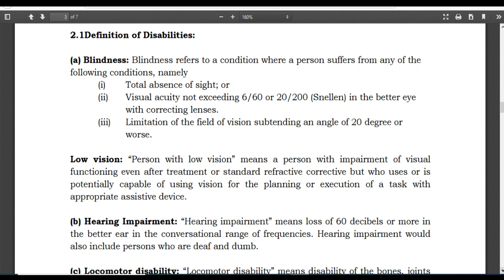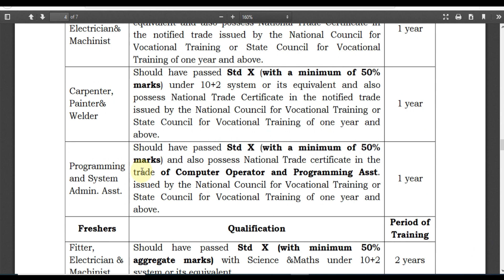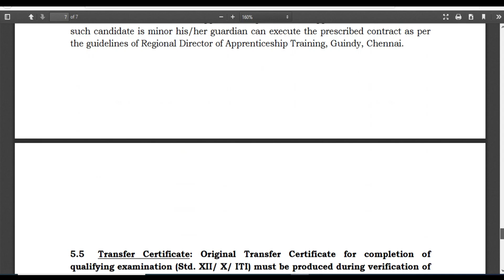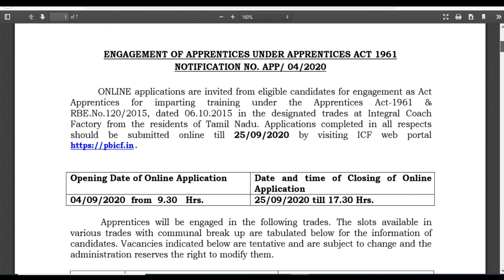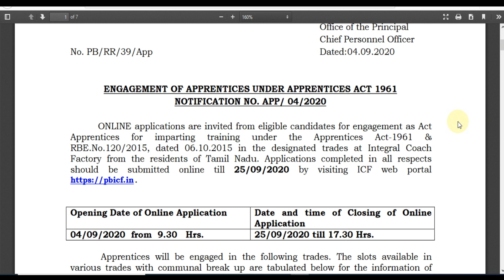ICF Apprentice Recruitment 2020 ¦¦ Integral Coach Factory Apprentice Form 2020 : Fresher & Ex-ITI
Integral Coach Factory has Inviting Online Application Form for the Recruitment of Apprentice (Fresher & Ex-ITI) Post for Tamil Nadu Candidates. Those Candidates are interested in the Following Recruitment of ICF Apprentice Recruitment 2020 & complete the Required Eligibility Criteria Can read the Full Notification and Apply Online.